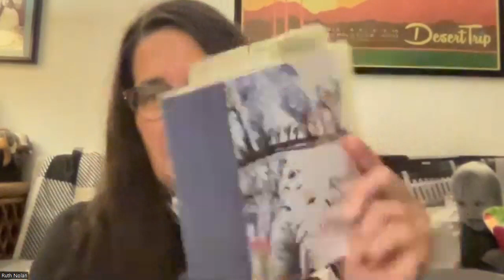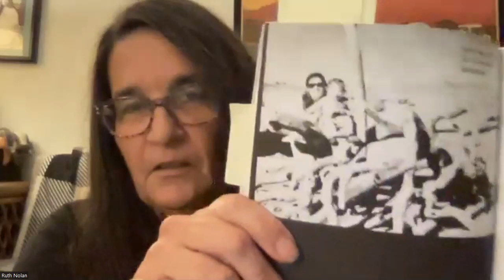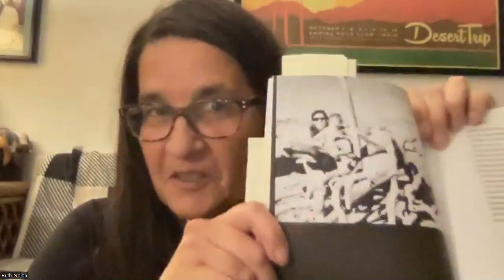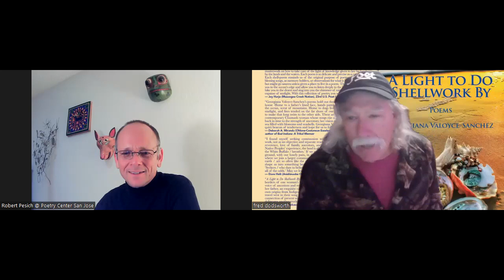Well-RED features Ruth Nolan & Georgiana Valoyce-Sanchez!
Well-RED features Ruth Nolan & Georgiana Valoyce-Sanchez, Tuesday, November 8, 2022!

Ruth Nolan grew up in the Mojave Desert and is professor of Creative Writing at College of the Desert in Palm Springs, CA. A California desert literature scholar, she is editor of No Place for a Puritan: The Literature of California’s Deserts (Heyday Books) and co-editor of Fire and Rain: Ecopoetry of California (Scarlet Tanager.) She’s also curator of the humanities project Fire on the Mojave: Stories from the Deserts and Mountains of Inland Southern California, based in part on Ruth’s experiences fighting wildfire for the USFS and BLM CA Desert District. She is author of a new poetry book, After the Dome Fire (Bamboo Dart) and her writing has been published in Boom: California; KCET Los Angeles; McSweeney’s; News from Native California; Joshua Tree: Where Two Deserts Meet (Wildsam / National Parks) and Writing the Golden State: The New Literary Terrain of California (Angel City Press, 2023). Ruth has developed and taught the popular Writing Your Inner Desert workshop for the Desert Institute at Joshua Tree National Park for the past several years and is co-founder of the creative writing program of the Inlandia Institute in Southern California. She is currently serving as the Mojave Desert Literary Laureate.

Georgiana Valoyce-Sanchez, author of A Light to Do Shellwork By: Poems (Scarlet Tanager Books, 2022), is a descendant of Islander and Coastal Chumash Peoples from her father’s lineage, and O’odham (Akimel and Tohono) from her mother’s lineage. She is currently an enrolled member of The Coastal Band of the Chumash Nation and chair of the Chumash Women’s Elders Council for the Wishtoyo Foundation. She taught many different classes for the American Indian Studies Program at California State University, Long Beach, including two classes she designed: “World Genocides: An American Indian Perspective,” with graduate student Anna Nazarian-Peters, and “Conduits of California Indian Cultures: Art, Music, Dance and Storytelling.” She retired from CSULB in 2014, after twenty-seven years. She was a board member for many years at the California Indian Storytelling Association, and she continues to be an advocate for California Indian languages and sacred sites. Her poem “I Saw My Father Today” is on display at the Embarcadero Muni/BART station as one of twelve poems cast in bronze and placed prominently in San Francisco.

Poetry Center San José promotes and supports the literary arts in San José. Over the past four decades, PCSJ has brought hundreds of exceptional writers from around the country to read from their works and, in many cases, to conduct workshops for local writers. PCSJ is a nonprofit organization established in 1978. Its base of operations is in the charming turn-of-the-century Victorian home where the renown poet Edwin Markham once lived, now located in San José History Park. Poetry Center San José is a member supported organization and is funded, in part, by grants from Applied Materials Foundation, the City of San José's Office of Cultural Affairs, Literary Arts Emergency Fund, supported by the Mellon Foundation (@MellonFdn), Poets & Writers, Silicon Valley Community Foundation, SVCREATES, in partnership with the County of Santa Clara and the California Arts Council and also supported in part by a SVCreates National Endowment for the Arts American Rescue Plan grant. We also thank Brandenburg Family Foundation and Anne & Mark's Art Party for their generous giving.